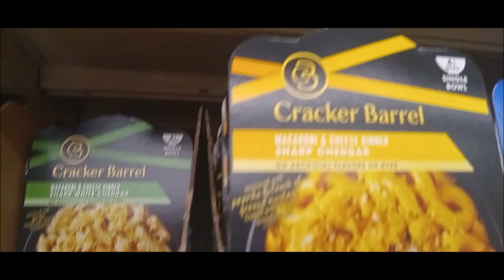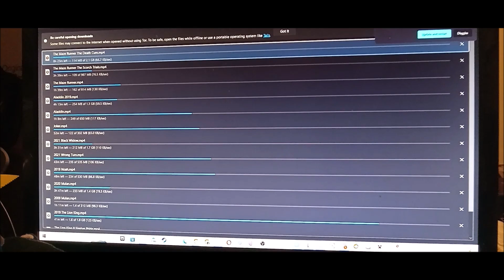Attacking A Hornets Nest (20 June 2024) Vlog MN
Come talk with me on Discord! I do try and spend a lot of time there!

I'm looking to make an unboxing video! If you want to see me unboxing stuff on my wish list, click the following link: